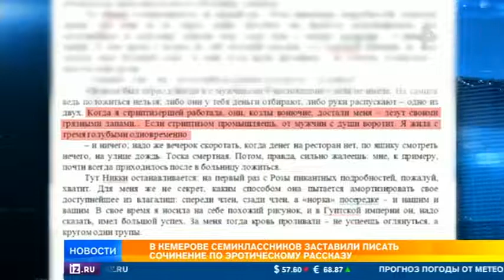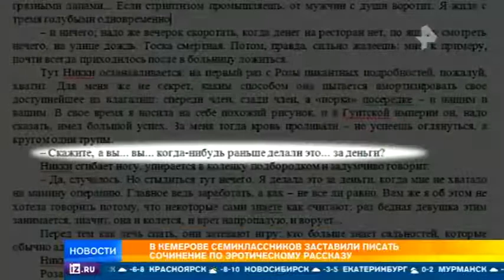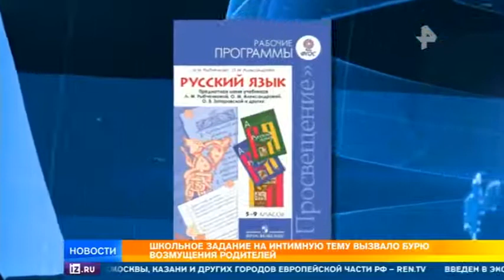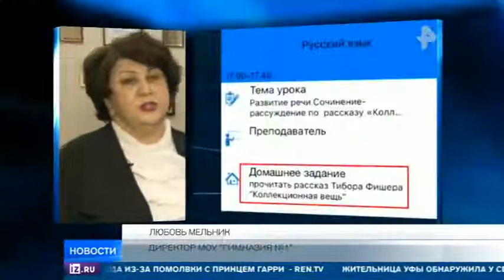Интимное произведение для школьников подняло волну возмущения родителей